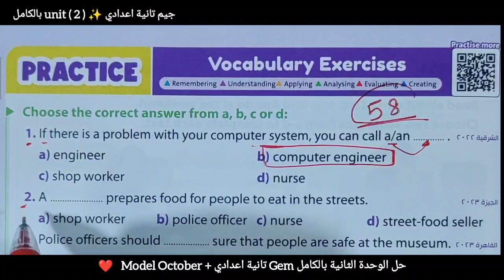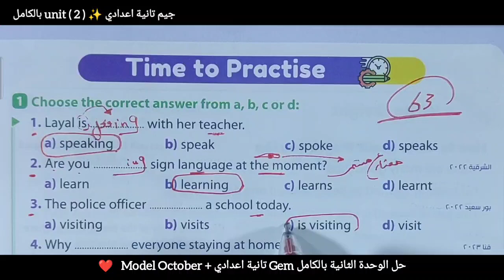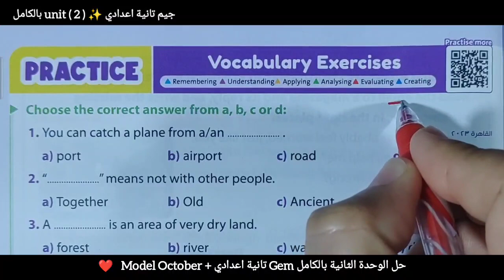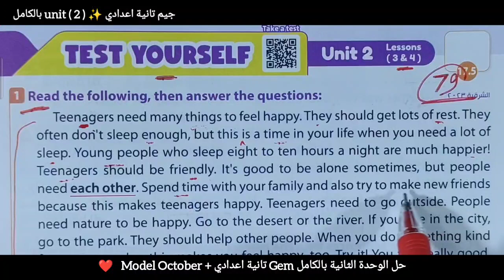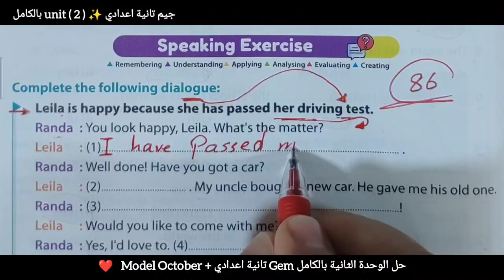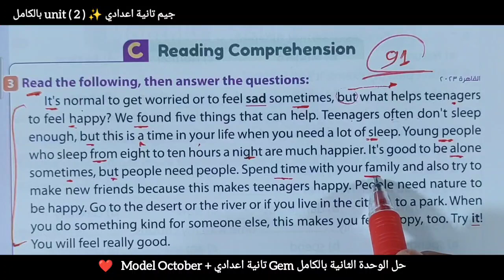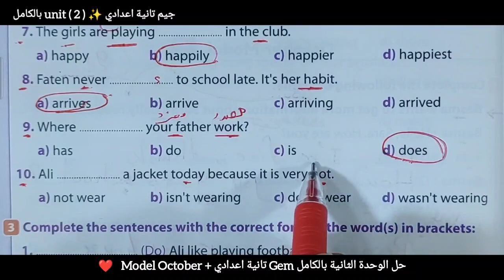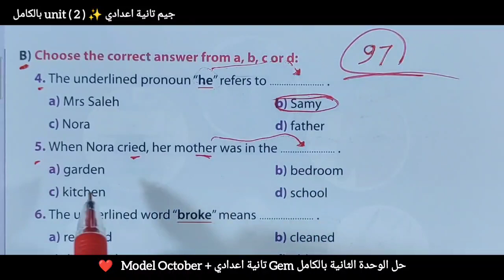حل تدريبات unit (2) بالكامل Gem جيم تانية اعدادى 2024 | الوحدة الثانية How are you feeling | انجليزي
إن شاء الله في الفيديو ده هقدم حل  الوحدة الثانية بالكامل كتاب جيم للصف الثاني الاعدادى منهج الترم الأول وحل الاختبارات الشهرية لشهر اكتوبر model 1 ,2, 3 للعام الدراسي الجديد  2023 / 2024 بطريقة ممتعة وبسيطة لمنهج تانية اعدادي unit 2 انجليزي الترم الاول 2024

حل تدريبات الوحدة الثانية بالكامل كتاب جيم Gem للصف الثاني الاعدادي الوحدة التانية الترم الأول 2024 بطريقة شيقة وسهلة ومبسطة لمنهج الصف الثاني الاعدادي انجليزي الترم الاول 2024
حل تمارين كتاب جيم الوحدة الثانيه how are you feeling كل أسئلة unit 2 التمارين كاملة
حل اسئله كتاب اللغة الإنجليزية الصف الثاني الاعدادي الترم الأول 2024 الوحدة الثانية بطريقة شيقة
حل منهج الصف الثاني الاعدادي انجليزي 2023 الترم الأول الوحدة الثانية how are you feeling
حل منهج تانية اعدادي لغة إنجليزية 2024
تانية اعدادي منهج الانجليزي الجديد gem
انجليزي تانية اعدادي كتاب الجيم,
حل تمارين الوحدة الثانية unit 2 بالكامل
انجليزي الصف الثاني الاعدادي gem
تانية اعدادي الجديد جيم
الترم الاول2023 / 2024
مادة الانجليزي2024
حل الوحدة الثانية جيم تانية اعدادي
حل تمارين gem كاملة الوحدة الثانية how are you feeling من كتاب الجيم للعام الدراسي الجديد 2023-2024 جيم 2024
حل وشرح تدريبات unit (2) بالكامل 2023 الصف الثاني الاعدادي الوحدة التانيه how are you feeling  من كتاب gem تانيه اعدادي الوحدة الثانية بالكامل منهج الترم الاول المنهج الجديد 2023 بطريقة شيقة وسهلة  ومبسطة لمادة الصف الثاني الاعدادي انجليزي الترم الاول 2024 كتاب جيم English
حل كتاب الجيم الصف الثاني الاعدادي انجليزي 2024 الترم الاول الوحدة الثانية how are you feeling  بالكامل من كتاب gem
حل اسئله كتاب الانجليزي  gem الصف الثاني الاعدادي الترم الأول 2024 الوحدة الثانية جميع تدريبات كتاب جيم
تانيه اعدادي منهج الانجليزي 2023
انجليزي تانية اعدادي جيم
حل تمارين الوحدة التانية unit 2 جيم 2024
انجليزي الصف التاني الاعدادي جيم ٢٠٢٤
 جيم تانية اعدادي الوحدة الثانيه بالكامل 2024
شرح منهج اللغة الإنجليزية (gem) الصف الثاني الاعدادي 2024 , تانية اعدادي انجليزي,قناة مستر محمد الحفناوي 2023 , ثانية اعدادي,  ,الصف الثاني الاعدادي لغه انجليزيه الترم الاول 2024 ,حل كتاب جيم  انجلش gem,
شرح الوحدة الثانية how are you feeling تانية اعدادي كتاب جيم 2024
منهج الصف الثاني الاعدادي انجليزي 2024 الترم الأول الوحدة التانية بالكامل جيم
انجليزي الصف الثاني الاعدادي ترم اول الوحدة الثانية
الصف الثانى الاعدادي انجليزي الترم الاول unit 2
حل تدريبات gem انجليزي الصف التاني الاعدادي الوحدة الثانية بالكامل جيم 2024
حل جيم انجليزي للصف الثاني الاعدادي الترم الأول
الصف الثاني الاعدادي لغة انجليزية 2024 تدريبات كتاب جيم ترم اول وحدة تانيه
حل كتاب الصف الثاني الاعدادي English جيم
تانيه اعدادي انجليزي الترم الاول 2024 جيم
تانيه اعدادي انجليزي2024 الترم الأول جيم
انجليزي ثانيه اعدادي ترم اول gem
انجليزي الصف الثاني الاعدادي كتاب جيم
الوحدة التانية بالكامل 2024 جيم
انجليزي تانية اعدادي2023 الجيم,
انجليزي ثانية اعدادي ترم اول كتاب Gem
إجابات جيم 2024 تانية اعدادى ترم اول الاضواء
قناة مستر محمد الحفناوي 2024 انجليزي
الصف الثاني الاعدادي لغة انجليزية 2023 كتاب جيم
الصف التاني الاعدادي انجليزي شرح الوحدة الثانية تمارين gem
الصف الثانى الاعدادي انجليزي الترم الاول بشكل جديد
جيم الصف الثاني الاعدادي ترم اول الوحدة الثانية  شرح وحل جيم 2024
الصف الثاني الاعدادي انجليزي الترم الأول 2024 شرح ال  الوحدة الثانية بالكامل انجلش gem
منهج 2024 جيم
تانيه اعدادي انجليزي  الاضواء
شرح انجليزي للصف الثاني الاعدادي الترم الأول gem
الصف الثاني الاعدادي لغة انجليزية 2024 الاضواء
انجليزي تانية اعدادي 2024 قناة مستر محمد الحفناوي  لشرح مادة اللغة الانجليزية
اجابة تمارين الأضواء انجليزي 2024 النموذجية
حل تدريبات جيم لغه انجليزيه 2023
انجليزي الصف الثاني الاعدادي ٢٠٢٤ المنهج الجديد
حل كتاب جيم انجليزي تانية اعدادي المنهج الجديد ترم اول 2024

منهج تانية اعدادي انجليزى الجديد  بالاسلوب الجديد تمارين الجيم الترم الاول الوحدة  التانيه بالكامل والامتحان
حل كتاب gem الوحدة الثانية كاملة 2024
الاجابات النموذجيه كتاب gem
unit 2 جيم
انجليزي تانية اعدادي الجديد 2023 الترم الاول
تانيه اعدادي انجليزي ٢٠٢٤ على قناة مستر محمد الحفناوي 2024
انجليزي تانية اعدادي ترم اول ( جيم - gem ) 2024
انجليزي الصف الثاني الاعدادي ترم اول 2023
شرح وحل كتاب الوزارة الثاني الاعدادى المنهج الجديد 2024 الوحدة الثانية بالكامل الترم الأول
شرح انجليزى,تانيه اعدادى ,حل تدريبات كتاب الطالب,حل تدريبات كتاب جيم انجليزى ومراجعة عامة على unit 2 والامتحان الأول وحل كل أسئلة الجيم English
الصف الثاني الاعدادي انجليزي الترم الاول حل أسئلة الوحدة الثانية ترم اول English جيم
انجليزي الصف الثاني الاعدادي وحدة ثانية بالكامل من كتاب gem ,جيم 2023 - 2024